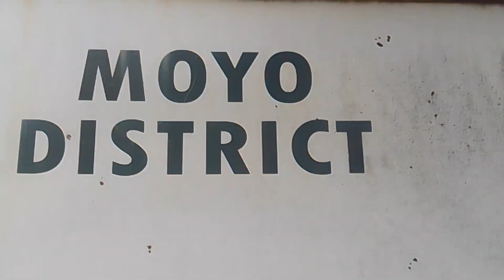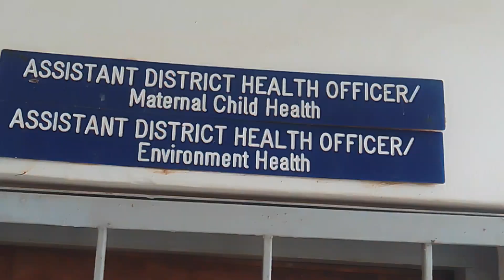PICSA-Uganda donates Incublanket to Moyo General Hospital to safeguard newborn babies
MOYO- According to World Health Organization (WHO) a child born in sub Saharan Africa is 10 times more likely to die in the first month than a child born in a high income country.

Uganda and Moyo district is not exceptional to the WHO findings but however although the neonatal department at Moyo general hospital was established without equipment the administration of the hospital has improvise to reduce the neonatal mortality rate in the district  but the one improved by PICSA-UGANDA can save the life of the newborns without using electricity.

Judith Draleru, the Project Officer,PICSA-Uganda cited that in a recent visit to Moyo General Hospital cited that the neonatal department has remained top agenda on their list due to inconsistent power Supply to the Unit.

The aim is to support health systems to access safe, Affordable and appropriate medical products to improve health in the communities.
She said the incublanket which doesn’t need constant power supply for the Survival of the babies is important which is proven innovation that has been tested in 75 countries and in Uganda it was piloted in Nsambya hospital now it is rolled out in Moyo because they understand the challenges at the facility and tried their best to reverse the situation.